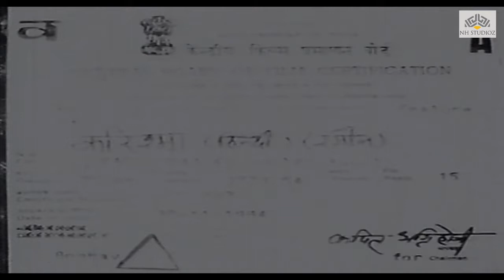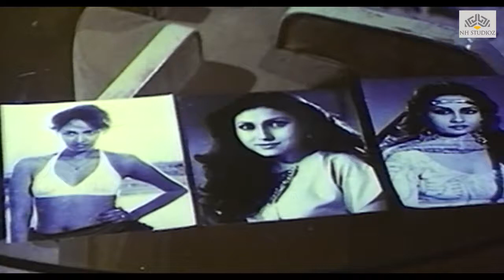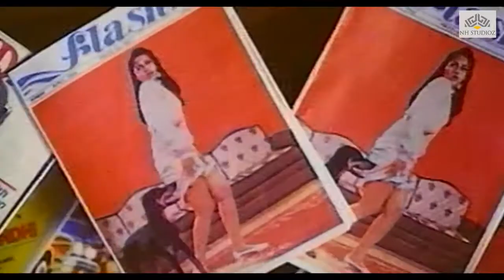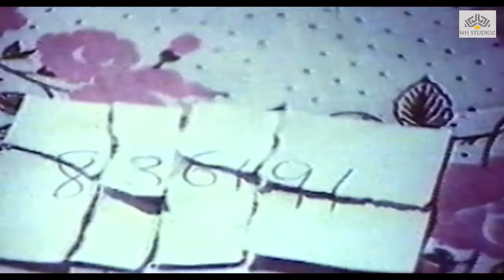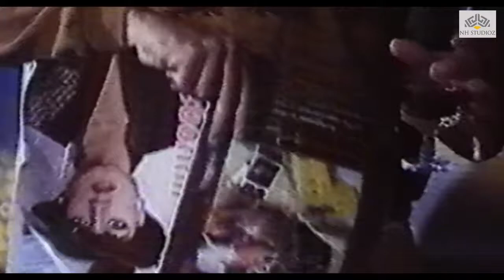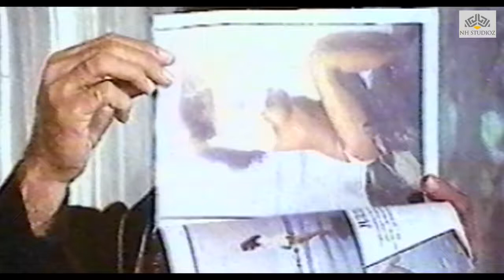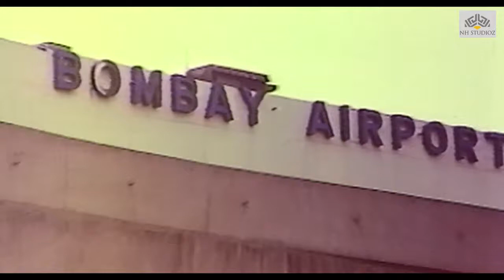Karishma (1984) || Kamal Haasan, Reena Roy, Tina Munim || Hindi Full Movie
Karishmaa is a 1984 Hindi language film starring Kamal Haasan, Reena Roy, Tina Munim, Danny Denzongpa with Jagdeep, Sarika, Raza Murad, Viju Khote, Mac Mohan, Swaroop Sampat, Satyendra Kapoor, Mahesh Anand, and Baby Pinky.

In this film Kamal Haasan plays the role of a photographer, Danny Denzongpa plays the character of a notorious criminal and Reena Roy acts as Kamal Haasan character's girlfriend.

It is a remake of P. Bharathiraja's Tamil film Tik Tik Tik (1981) that also starred Kamal Haasan in the same role.